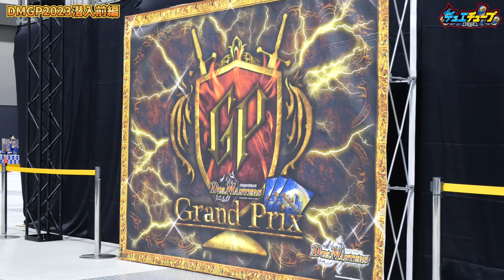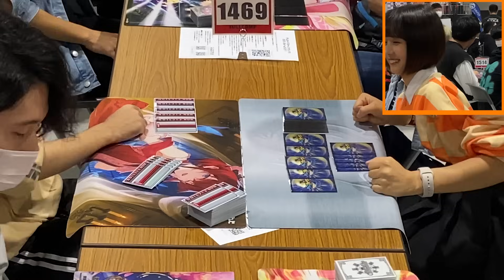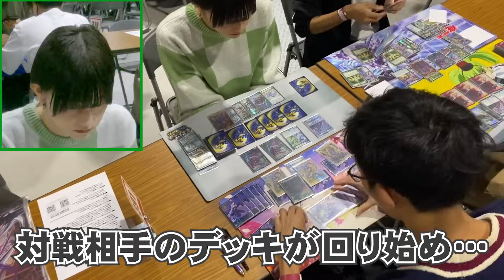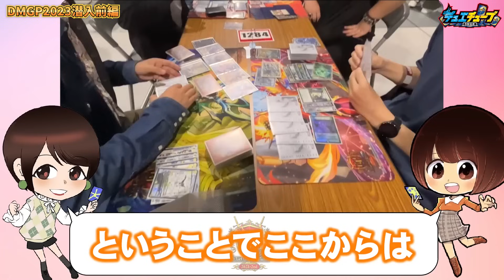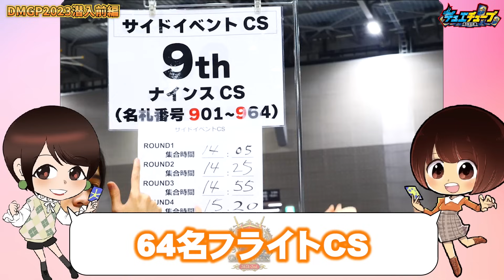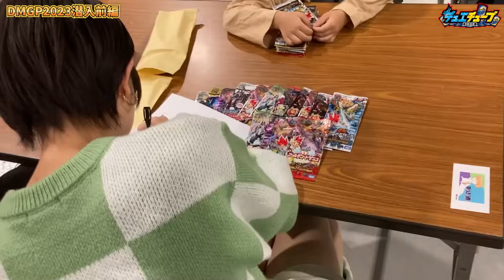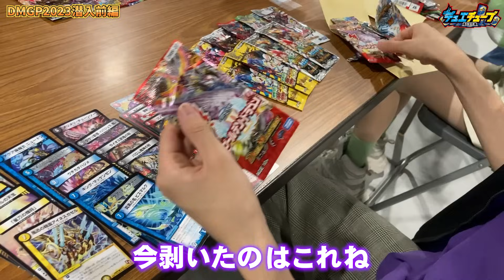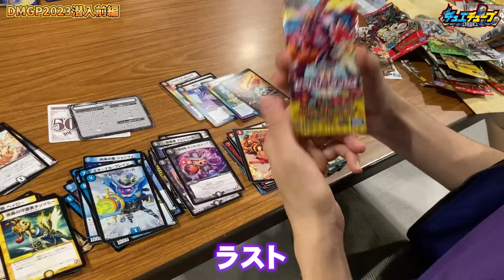【デュエマ】参加者4000人越えDMGP2023 2ndに女子2人で挑む!!凄いゲストも登場!?【前編】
参加者4000人越えDMGP2023 2ndにむーちゃんとさくさん女子2人で挑む!!凄いゲストも登場!?